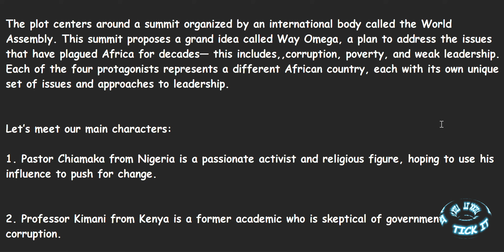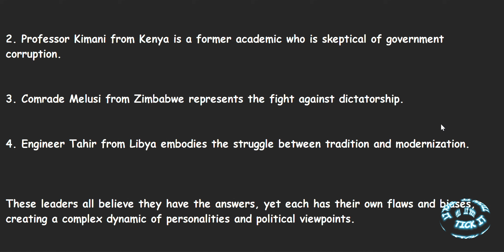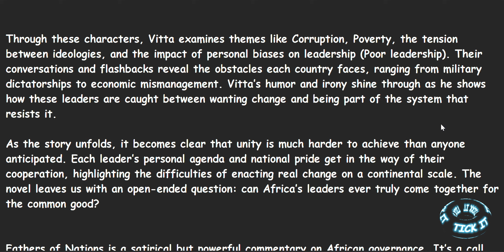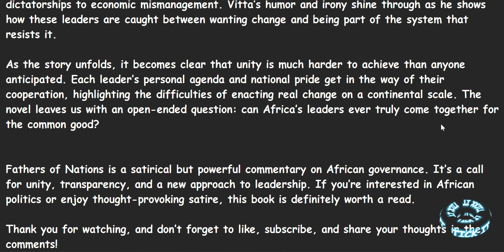Fathers of Nations by Paul B. Vitta | Book Review | {TICK IT}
Join us as we dive into Fathers of Nations by Paul B. Vitta, a satirical political novel exploring Africa's struggles, hope, and leadership through the lens of four men on a mission to reform the continent. We unpack key themes, characters, and the book’s unique narrative style, offering insights and lessons that resonate far beyond its pages. Don't miss this engaging review!

Tick It is your go-to channel for quick, clear, and comprehensive overviews of high school setbooks and storybooks. We break down key themes, characters, and summaries to help you ace your exams and deepen your understanding of the texts.